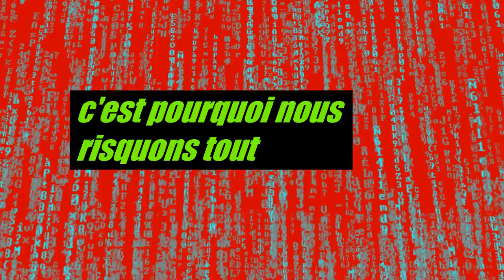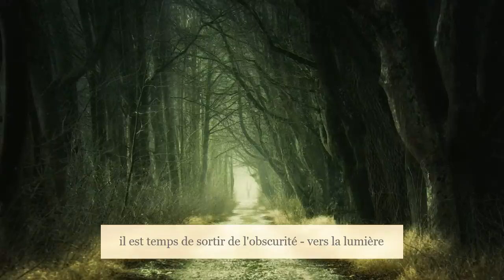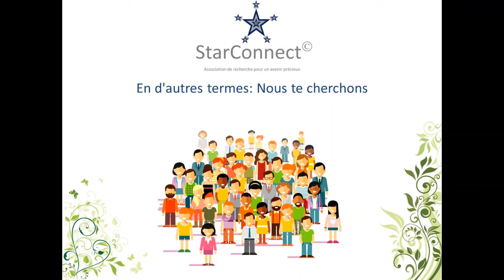StarConnect - Association de recherche - sur nous - pour un monde meilleur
Cette vidéo a été créée pour vous parler de nous et de notre motivation. Visitez-nous sur notre site web pour plus d'informations

StarConnect - Association de recherche pour un avenir précieux

StarConnect est une association à but non lucratif et notre travail est entièrement bénévole

Nous nous engageons à construire un avenir pacifique pour tous.

Dans le processus de réalisation, les mots et valeurs suivants sont nos lignes directrices:
recherche & éducation
vérité & vertus
respect & honneur
moralité & éthique
tolérance & harmonie

La vision StarConnect est - au nom de la recherche et de l'éducation - de construire des écosystèmes autonomes partout dans le monde:

StarConnect s'efforce de construire l'établissement selon la hiérarchie des besoins de Maslow en partant de zéro & à tous les niveaux.

C'est pourquoi nous rassemblons les étoiles pour réaliser les rêves de la nouvelle génération. En d'autres termes: Nous te cherchons. Viens nous joindre au voyage le plus intéressant & sauvons cette belle planète !

Parce que c'est important, aujourd'hui plus que jamais

Cette vidéo a été créée avec l' app "fotos" de windows 10.